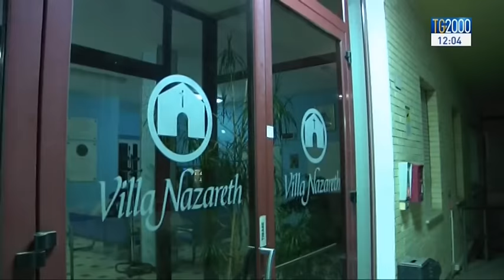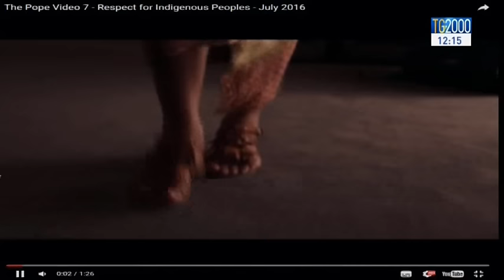Tg2000 del 7 luglio 2016 - Edizione delle 12